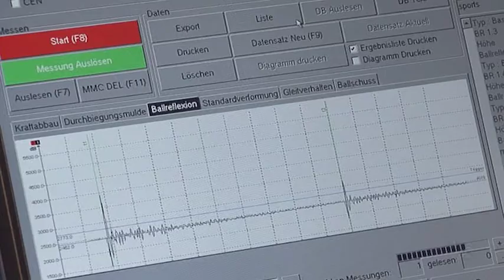HARO Sportboden: die ideale Basis für sportliche Höchstleistungen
Ein HARO Sportboden bildet die ideale Basis für sportliche Höchstleistungen. Als ingenieurtechnisches Spitzenprodukt sind HARO Sportböden die ideale Grundlage für Indoor- und Outdoor-Sportevents, Schulen und Profiarenen. Es sind vor allem die Sportler, die neben den Hallenbetreibern, von dem umfassenden HARO Sortiment profitieren. Ob Sportparkett, Sportbelag, mobiler Sportboden, Fitness Boden, Outdoorboden, vollmobiler Tenniscourt oder Prallwände – das langjährige und umfassende Know-how bei HARO Sports Flooring zeigt sich überall.

Doch nicht nur in der Herstellung, können Sie sich auf HARO verlassen. HARO Spezialisten begleiten Sie bei der Planung Ihres Hallenboden Projektes, über die Montage des neuen Sportbodens bis hin zur Endreinigung. Auch darüber hinaus stehen Ihnen die HARO Bodenspezialisten bei Fragen rund um die, die laufenden Betrieb richtige Pflege Ihres neuen Sportbodens zur Seite. So erhalten Sie Full Service für Ihren neuen HARO Sportboden.

Nicht umsonst kann HARO auf weltweit mehr als 10.000 installierte und mobile Sportböden stolz sein. Setzen auch Sie auf die ausgereiften HARO Sportfußböden.

Mehr Informationen zum breiten HARO Sports Flooring Sortiment erhalten Sie